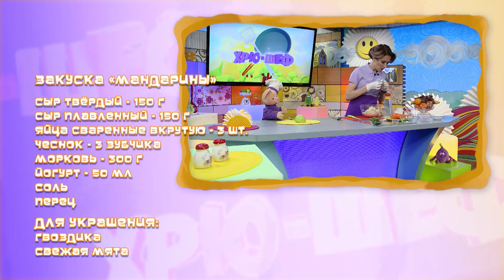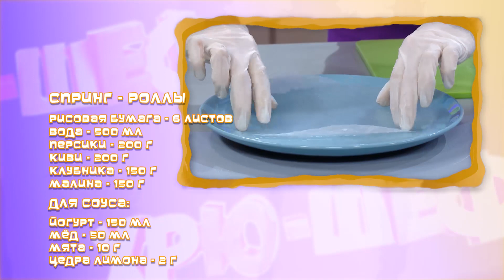Рецепты вкусных закусок - Хрю-шеф - С добрым утром, малыши!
Хрюша приглашает ребят вспомнить рецепты самых удивительных блюд, которые он с Инной готовили во время программы в разное время.